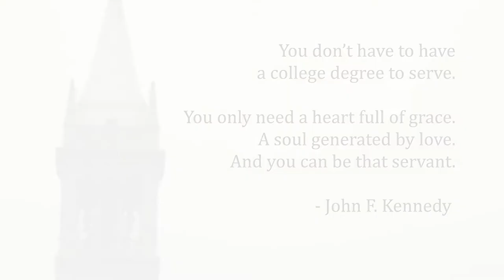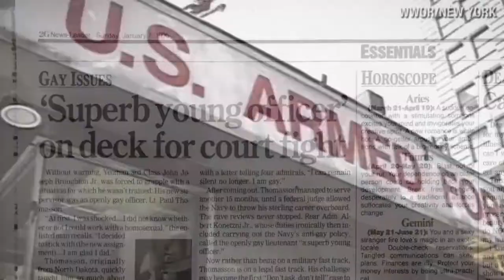Haas Public Service Award Jeffrey Bleich. Fieldwork Film Company